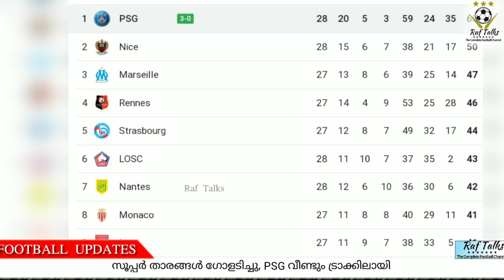സൂപ്പർ താരങ്ങൾ ഗോളടിച്ചു, PSG വീണ്ടും ട്രാക്കിലായി | PSG vs Bordeaux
PSG vs Bordeaux
Ligue 1